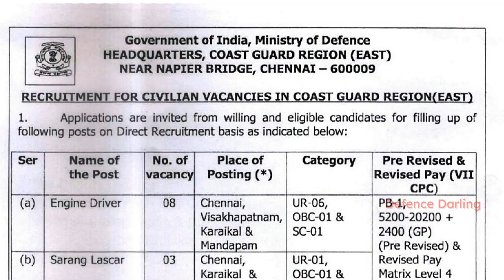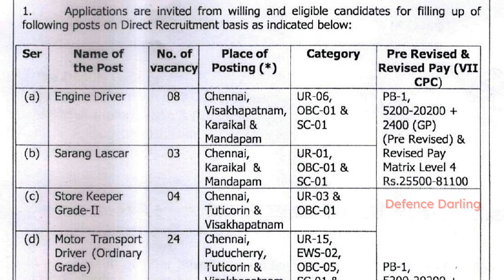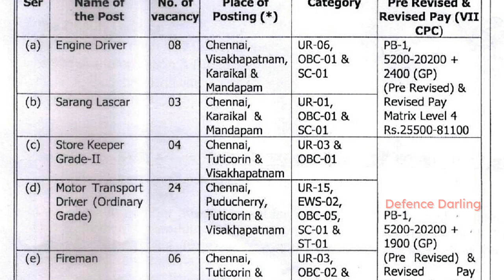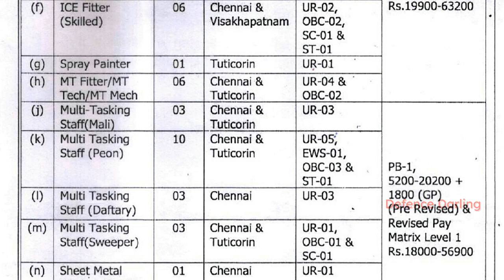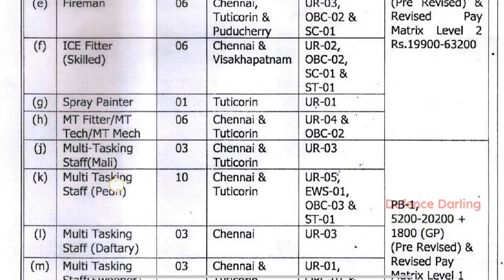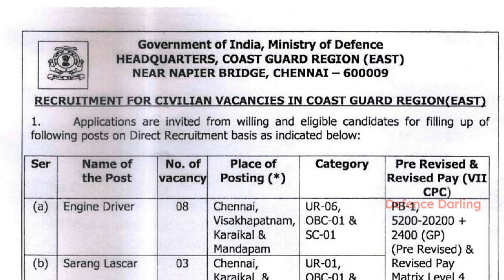Coastguard Chennai Recruitment 2022 in Telugu | Coastguard Chennai Group C Jobs | Indian Coastguard